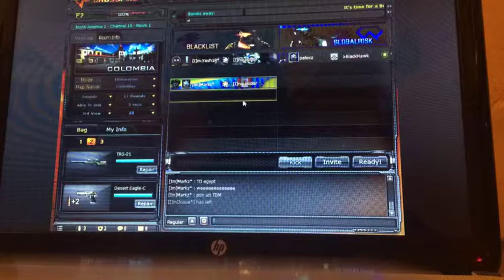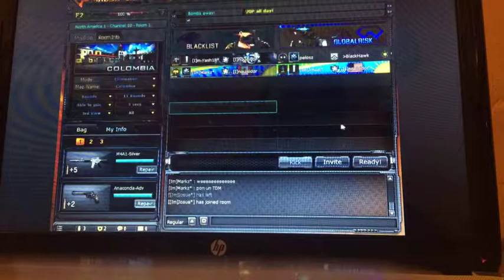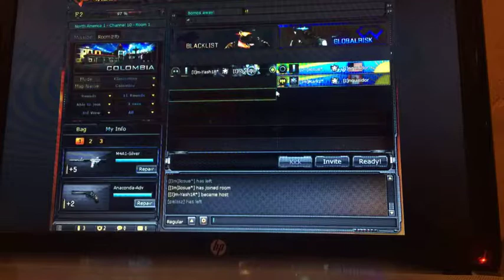Crossfire NA 2.0 - Streaming online HACKERS 2017! (Colombia/Alaska/Ship)